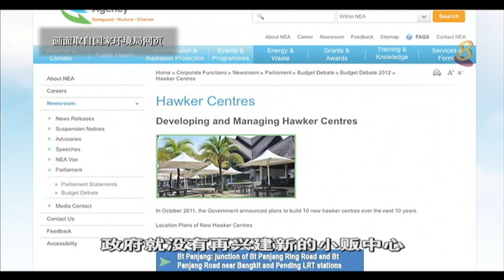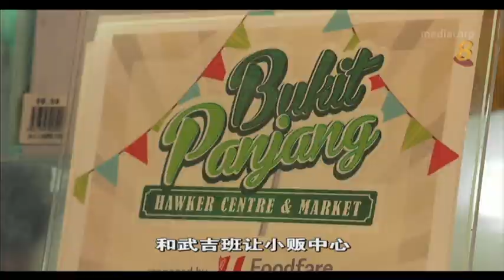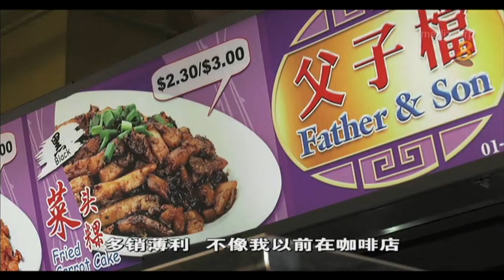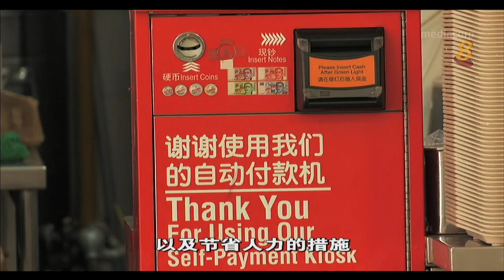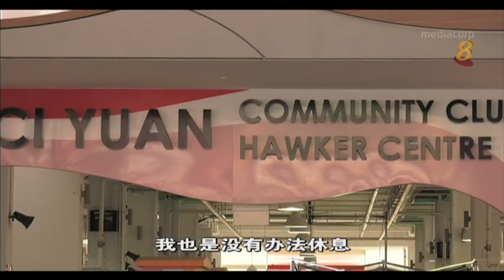《前线追踪》小贩中心能继续提供廉价美食吗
14/10/2016 播出 新一代小贩中心摊主，能否适应不同的运作和管理方式？ 新一代小贩中心将交由社会企业和合作社，以非盈利的形式管理以及负责小贩中心的日常营运等。面对租金成本上涨，小贩如果涨价，食物素质维持不变，食客可以接受吗？